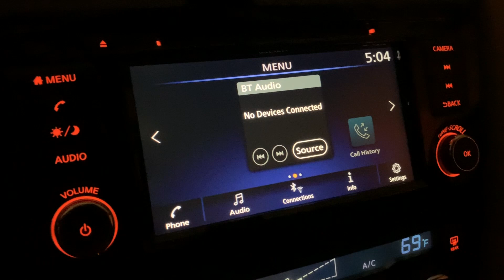2020 Nissan Rogue SV AWD Start Up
Startup of a 2020 Nissan Rogue SV AWD in Caspian Blue Metallic with an Almond Cloth interior. This Rogue was rented from National Car Rental in San Francisco and has a 170-hp 2.5L 4-cylinder engine paired to an Xtronic CVT.

National classifies the Rogue as an Intermediate SUV (IFAR). The Rogue SV comes very well-equipped including 17-inch aluminum wheels, Blind Spot Warning, Rear Cross Traffic Alert, Automatic Emergency Braking, Nissan Intelligent Key with push button start, and remote engine start. This Rogue had an MSRP of $29,015.